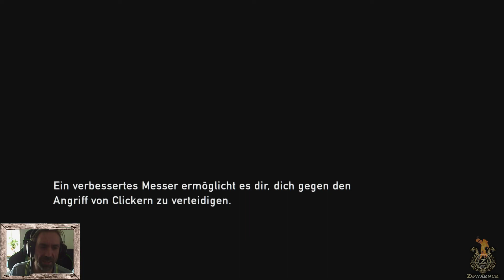The Last of us Remastered 🗡⚖ 07 Licht am Ende des Tunnels [gameplay deutsch]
The Last of us Remastered 🗡⚖ [gameplay deutsch]
🔻🔻 Ich möchte gerne aufgeklappt werden ^^ 🔻🔻
Das Spiel handelt von zwei Überlebenden: dem erwachsenen Texaner Joel (im Englischen gesprochen von Troy Baker) und der jungen Ellie (Ashley Johnson),
die zusammen durch die postapokalyptischen Vereinigten Staaten ziehen.
Die meisten Menschen sind in diesem Szenario einer Infektion mit einem Pilz ähnlich dem Ophiocordyceps unilateralis erlegen,
der ihre Gehirne befällt und sie in aggressive Mutanten verwandelt, deren Körper mit fortschreitender Infektion zunehmend verfällt.

Die Naughty Dog's haben mit The Last of us ein spannungsgeladenes Survival Game, mit einer Atemberaubenden, sehr unter die Haut gehenden Story,
in einer unglaublich detalierten Spielwelt geschaffen..